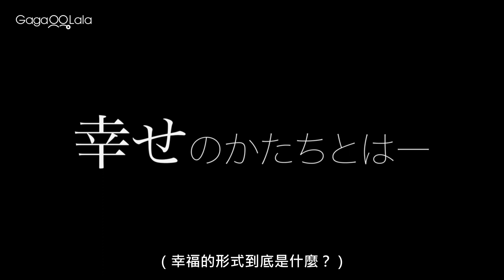這拼圖的缺口，是不是叫做「幸福」？︱日本女同志短片《遺落拼圖 Puzzle in the Palm》︳GagaOOLala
梨沙與男友匠以結婚為前提展開同居生活，兩人雖然相愛，但無法忽視的鴻溝仍漸漸影響著他們的關係。此時，好友真子的殷切關心也動搖著梨沙的心……

☆你的幸福不是我的幸福！一段堅毅勇敢的女性覺醒物語
☆導演挑戰首次自編自導自演，獲日本影視圈一致好評